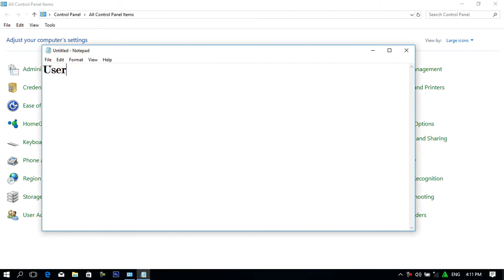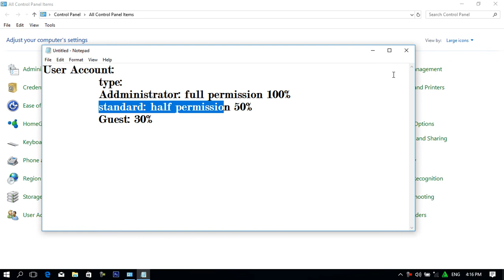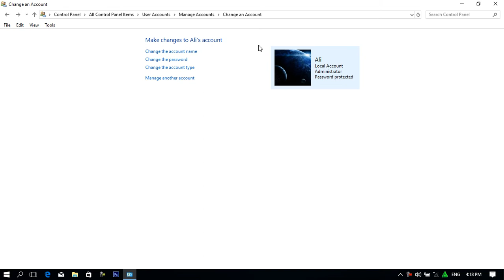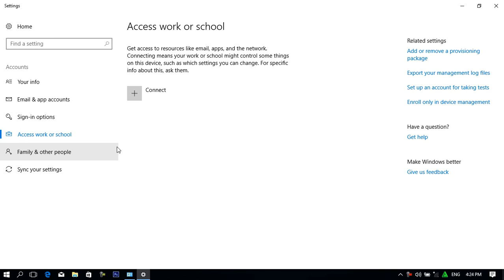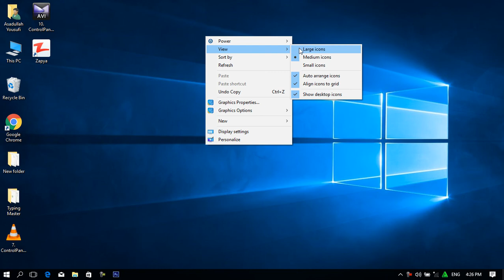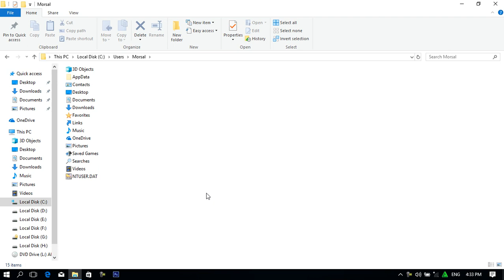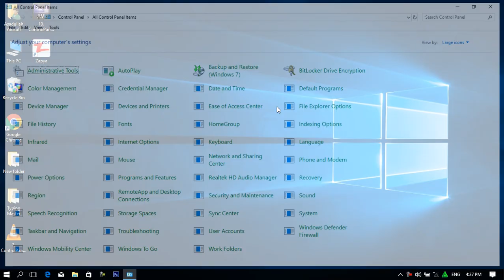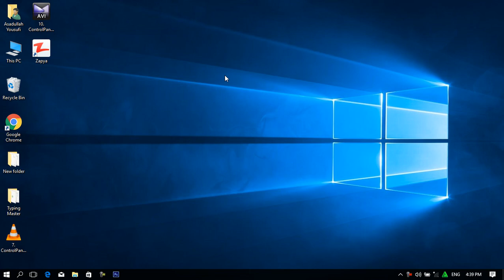آموزش ویندوز بخش کنترل پنل قسمت ششم